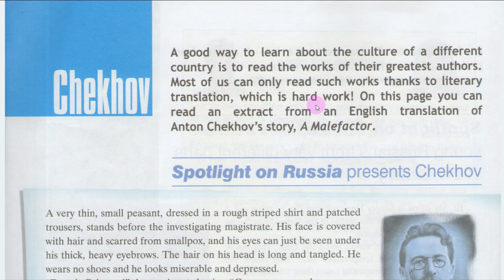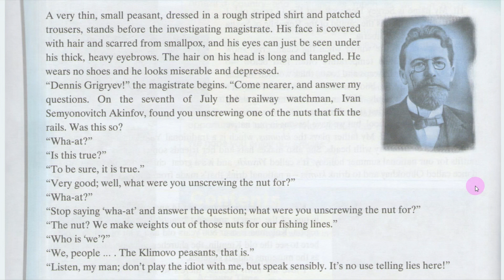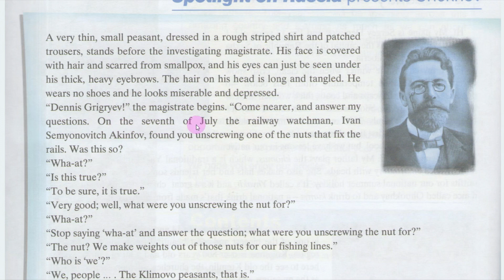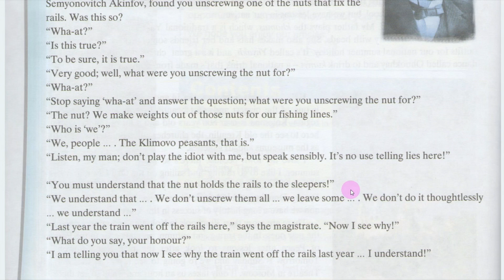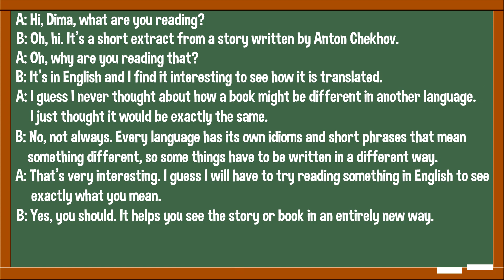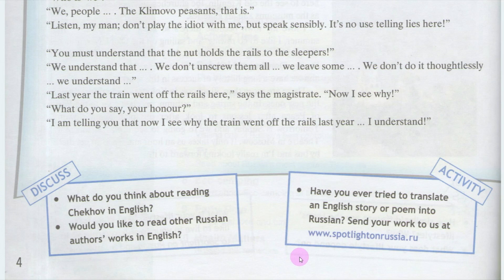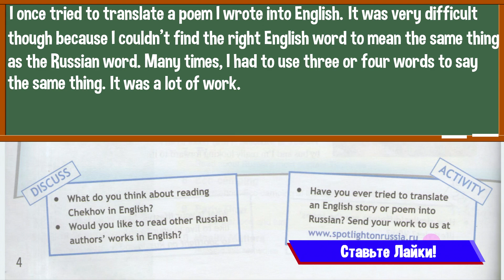Spotlight 7 Spotlight on Russia 2. Chekhov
Видео на базе учебника Spotlight для 7 класса по модулю 2F Chekhov.
В видео дается обзор главы 2F, рассматривается новая лексика, вводимая модулем 2 Tale Time и дается разбор упражнений.

Обзор подготовлен по материалам учебника Spotlight 7 2007 года под авторством Ваулиной Ю.Е., Дули Д., Подоляко О.Е., Эванс В.

Содержание:
00:00 – Приветствие
00:18 – Разбор интро
02:33 – Разбор текста
06:07 – Discussion
06:18 – Activity